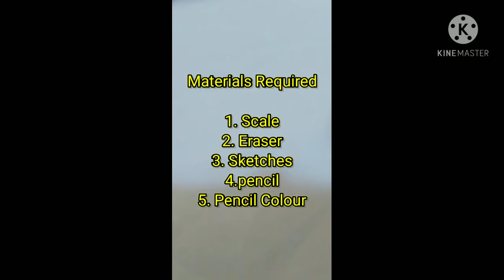Easy Handpump \ How to make easy Handpump \ आसान हैंडपंप कैसे बनाये\\ Easy Drawing With Nisha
Hello friends welcome to next vedio in this vedio we have to draw handpump just easy to make
Materials Required
1] scale
2] eraser
3] pencil
4] pencil colour
5] Sketch

ABOUT ME
My name is Nisha Bharti
Class - 6